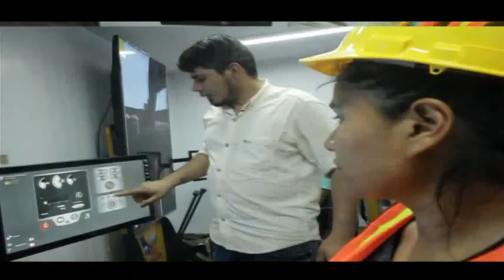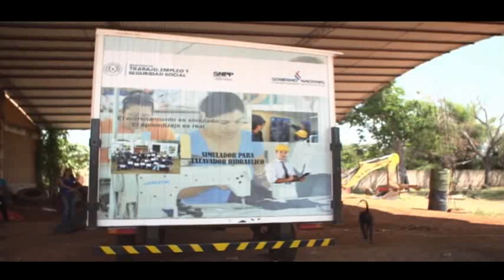Entrevista en Estudio de Paraguay Noticias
Fernando Rey Yébenes Coordinador General Cooperación Española en Paraguay,  Arq. José Segalés. Director Gral. de Desarrollo Urbano de la Municipalidad de Asunción y Alejandra Caldo, especialista de transporte del BID